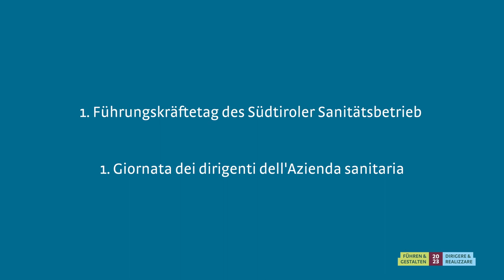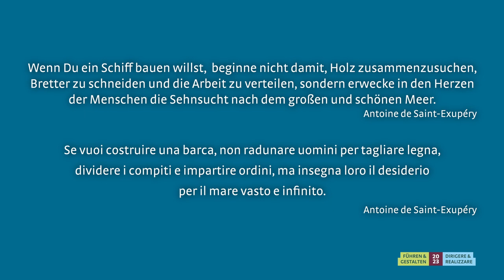Giornata dei dirigenti Giugno 2023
Video "Dirigere in tempi movimentati"